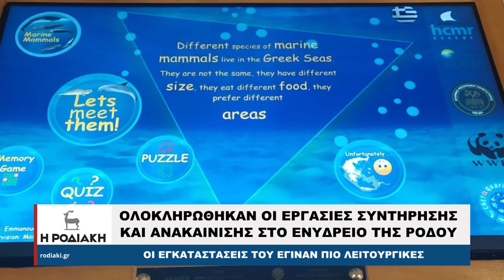Ολοκληρώθηκαν οι εργασίες συντήρησης και ανακαίνισης στο Ενυδρειο της Ρόδου